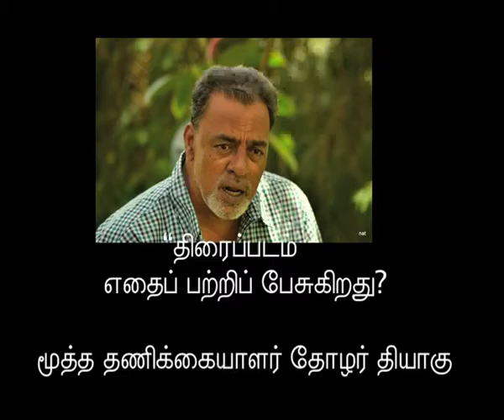மக்களுக்கானத் திரைப்படங்கள் ஏன் மக்களை சென்று அடைய முடிவதில்லை? மூத்த தணிக்கையாளர் தோழர் தியாகு 1